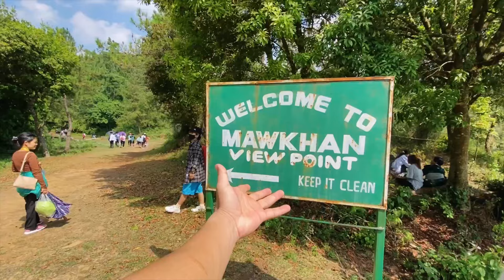Best Trekking Place in Meghalaya | David Scott Trail + Sacred Forest 🌳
Special thanks: ACFS
I will be glad if you watch every video on my channel